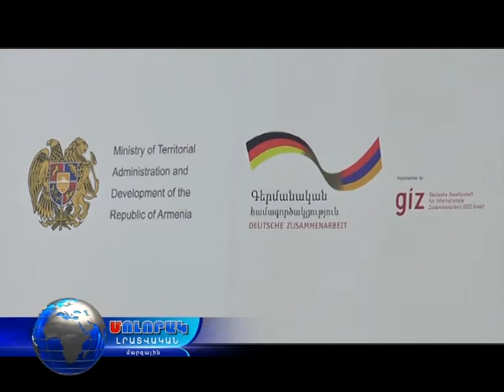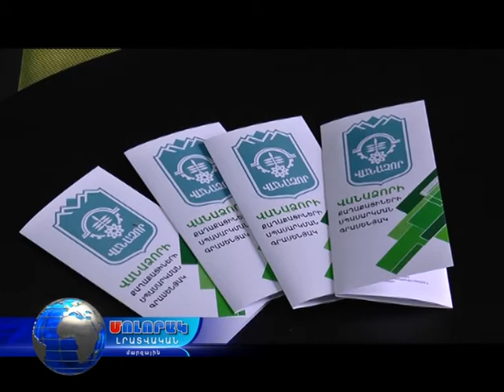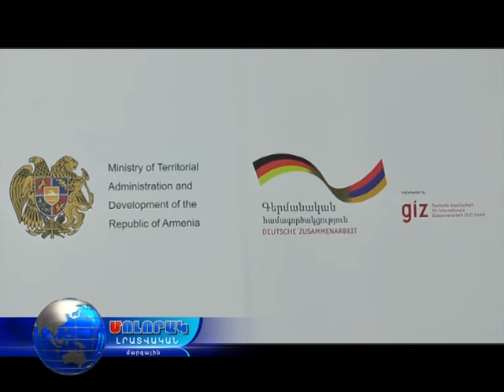Վանաձորում բացվեց ՔՍԳ